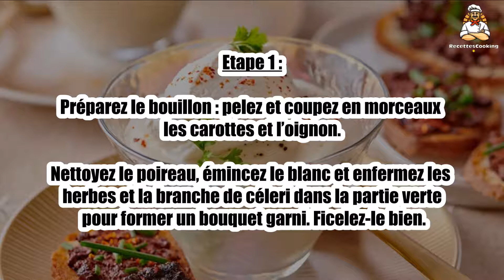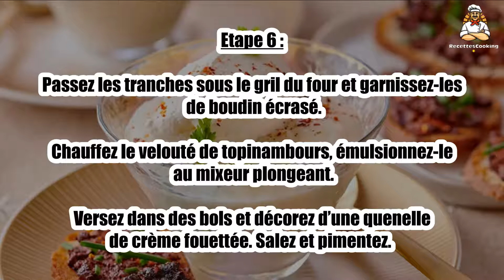Recette : Velouté de topinambours, boudin noir et croûtons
Bonjour à tous, aujourd’hui recettescooking.com vous présente la recette suivante : Velouté de topinambours, boudin noir et croûtons

TEMPS TOTAL : 230 min
Préparation : 70 min
Cuisson : 160 min

Ingrédients :

1,5 kg Topinambours
65 cl Crème liquide entière
30 g Graisse de canard
8 tranches Pain
300 g Boudin noir
1 pincée Piment d’Espelette
Sel

Le bouillon :

2 Carottes
1 Gros oignon
1 Poireau
1 Os de jambon(ou 400 g de parures de jambon)
1 Brin de persil
1 Brin de thym
1 Branche de céleri
1 gousse Ail
30 g Graisse de canard

Etape 1 : Préparez le bouillon : pelez et coupez en morceaux les carottes et l’oignon.

Nettoyez le poireau, émincez le blanc et enfermez les herbes et la branche de céleri dans la partie verte pour former un bouquet garni. Ficelez-le bien.

Etape 2 : Faites fondre dans une cocotte les carottes, oignon et blanc de poireau avec la graisse de canard, sans les laisser colorer.

Versez 1,5 litre d’eau, ajoutez l’os de jambon, le bouquet garni et l’ail. Portez à frémissement et laissez cuire 2 h.

Etape 3 : Filtrez et mesurez 1 l de bouillon. Portez-le à ébullition.

Pelez les topinambours, ajoutez-les dans le bouillon et faites cuire 25 min sur feu doux.

Etape 4 : Prélevez-les avec une écumoire et mixez-les avec 50 cl de crème en ajoutant peu à peu le bouillon pour obtenir une consistance veloutée.

Fouettez le reste de crème en chantilly.

Etape 5 : Pour servir, retirez la peau du boudin et poêlez-le sur feu doux.

Tartinez le pain avec la graisse de canard.

Etape 6 : Passez les tranches sous le gril du four et garnissez-les de boudin écrasé.

Chauffez le velouté de topinambours, émulsionnez-le au mixeur plongeant. Versez dans des bols et décorez d’une quenelle de crème fouettée. Salez et pimentez.

Etape 7 : Servez le velouté avec les toasts.